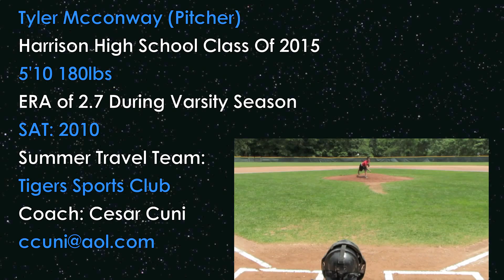Tyler McConway Pitcher College Recruiting Video Class Of 2015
Tyler McConway
Harrison High School Class Of 2015
SAT 2010